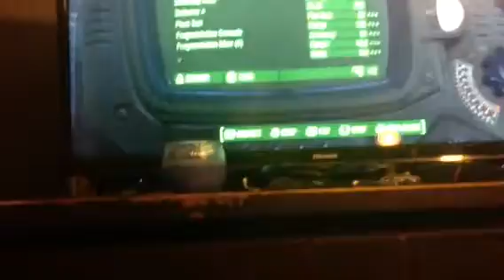Learned something new